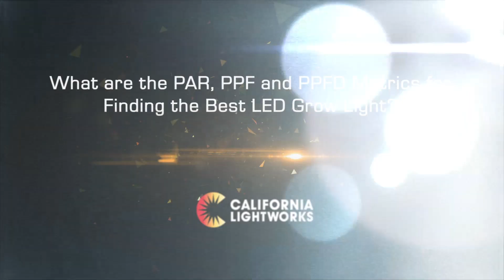What are the PAR, PPF and PPFD Metrics for Finding the Best LED Grow Light?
PAR, PPF, and PPFD are some of the most important metrics to understand when evaluating LED lights. While these terms sound confusing at first, they are fairly simple to understand with some basic understanding of plant biology.

In this video, Craig walks you through what these terms mean and how to interpret them when choosing LEDs.